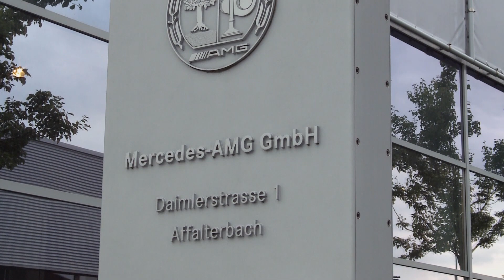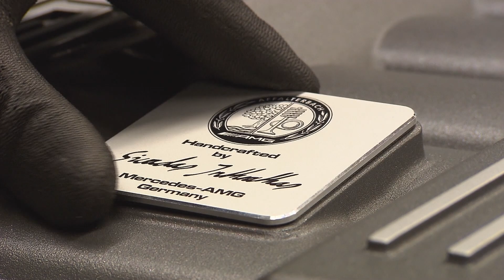Mercedes AMG: la produzione completa di uno dei poderosi motori "63 AMG"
Un suggestivo filmato mostra la produzione completa di un motore AMG.
Un perfetto mix tra tecnologia ed esperto lavoro artigianale per la creazione di uno dei più poderosi propulsori oggi in circolazione.